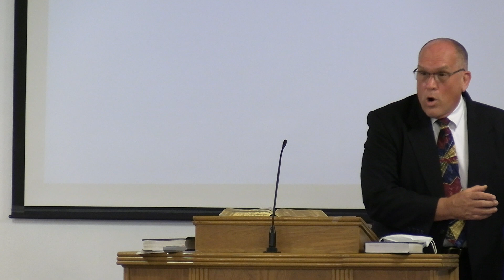Big Valley Bible Church 8 23 2020